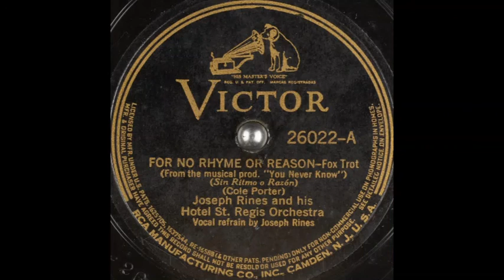Joseph Rines & his Hotel St Regis orchestra - For No Rhyme or Reason (1938)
Vocal refrain: Joseph Rines.

Words & music: Cole Porter.
Song features in his stage musical "You Never Know".